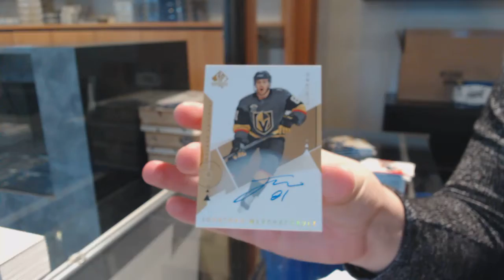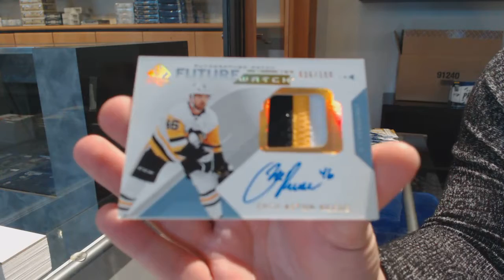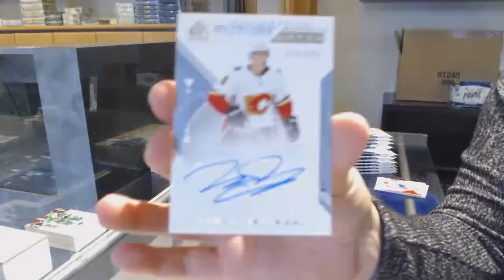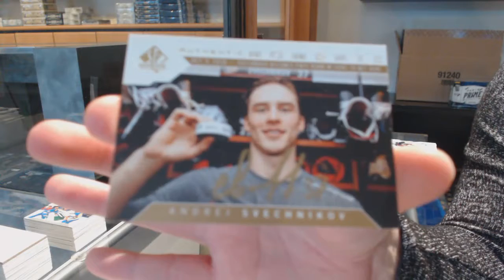18-19 Upper Deck SP Authentic Hockey 4 Box Break - C&C GB #11,964